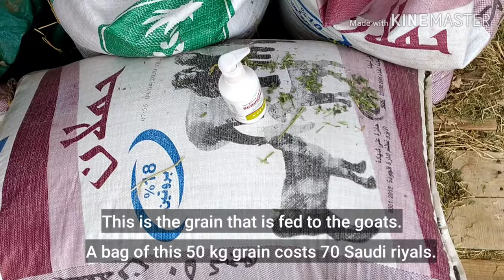Madina Goats and Sheeps I Bakra Mandi @WODEMAYA#goat @MohammedYaminAnsari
Faram House Goat and Sheep  Bakra Mandi

Published on,  March 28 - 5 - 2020

Assalamualaikum Wa Rehmtullah Wa Brakathu.

I wish You All Brothers And Sisters 👫

Topic Name - Farms House Al Madinah Saudi Arabia Goat And Sheep

Flow Me - 🇸🇦🇮🇳

My You Tube Channel Name @MohammedYaminAnsari